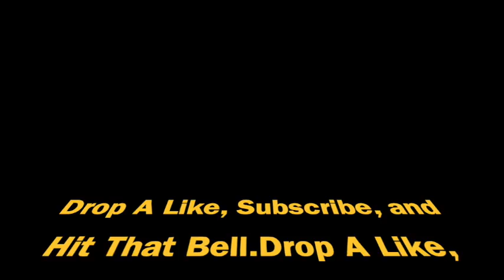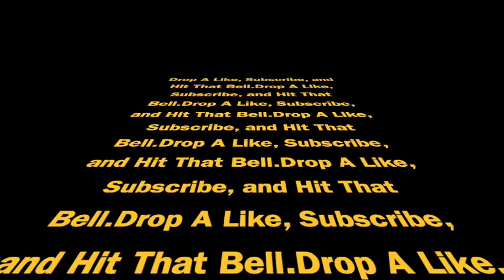(Creative Matchmaking) Fortnite Fashion Shows (Part 2)...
Hi Guys, In This Video I make my second part of Fortnite Fashion Shows.